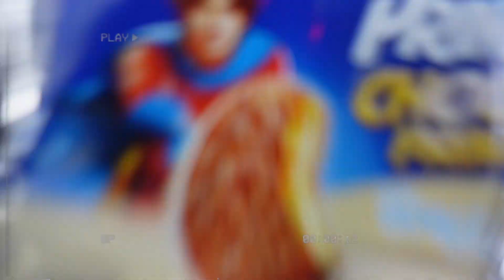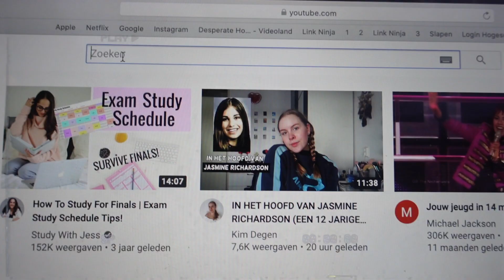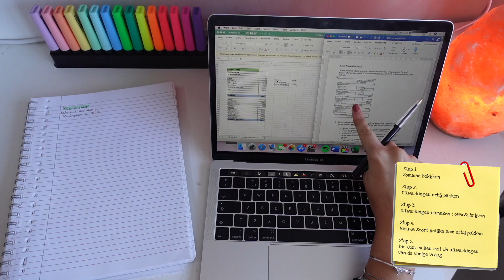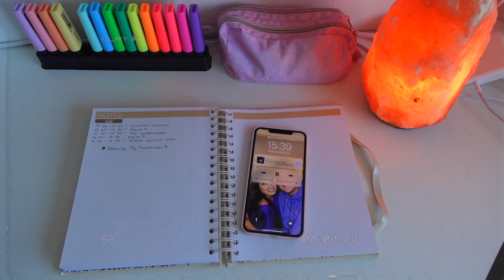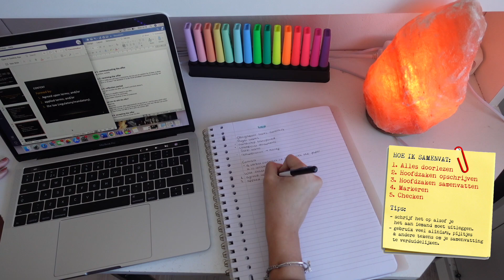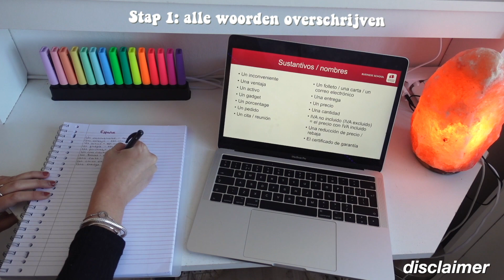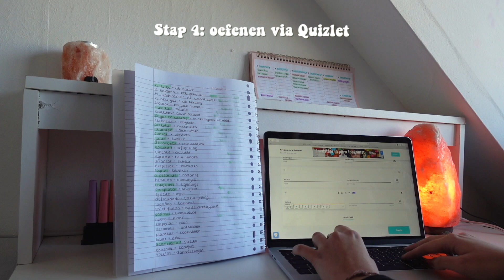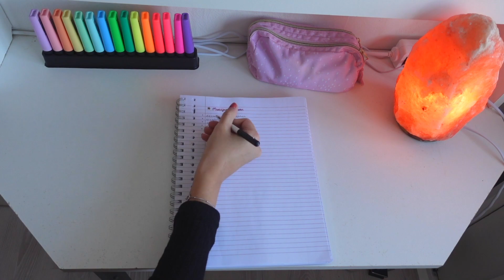MIJN HUISWERK ROUTINE 2021! samen huiswerk maken & leren // huiswerk tips!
yes, weer een school video! in deze video laat ik jullie mijn huiswerk routine 2021 zien! We gaan samen huiswerk maken & samen leren!
Ik ga laten zien hoe ik mijn huiswerk maak, we gaan opdrachten maken, wiskunde/ economie sommen maken, een samenvatting maken en Spaans woordjes leren! Vooral nu we in lockdown zitten kan leren & huiswerk maken lastig zijn dus ik hoop dat jullie mijn huiswerk tips kunnen gebruiken!
Ik hoop heel erg dat jullie wat hebben aan mijn huiswerk routine & veel plezier met kijken!

♡ VIDEO’S DIE JE MISSCHIEN OOK LEUK VINDT:
HOE IK ALTIJD HOGE CIJFERS HAAL (en jij kan dat ook)

♡ OVER MIJ
Hey ik ben Chey en wat super leuk dat je op mijn kanaal kijkt! Op mijn kanaal kan je super veel leuke video’s verwachten van school video's, fashion, lifestyle tot mukbangs en nog veel meer!
Heel erg bedankt voor jullie support, loveyou all! X

♡ VRAGEN
Hoe oud ben je? 20! (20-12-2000)
Wat is je afkomst? Nederlands, Spaans en Indonesisch!

♡ SUBCOUNT: 6585

timestamps
0:00 intro
0:45 voorbereiden huiswerk routine
1:55 mascha x josh v planner unboxing
2:27 huiswerk inplannen + to-do lijst
3:39 tips voor economie/wiskunde sommen
5:49 samenvatting maken van de lesstof
6:55 zo haal ik altijd een 10 voor woordjes toetsen :)
9:43 motivatie tip voor huiswerk
10:26 outro